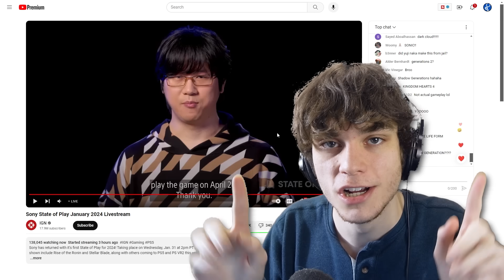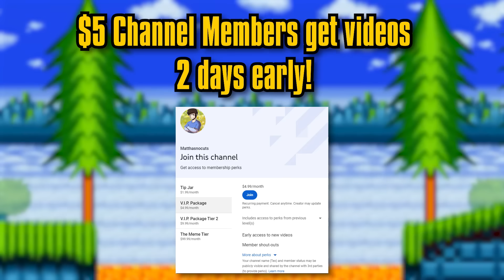Sonic X Shadow Generations Is Only Half Good? - Trailer Analysis & Reaction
Sonic X Shadow Generations is looking great, but there's still things to talk about!

Timestamps:

Intro: (0:00)
My Reaction: (0:40)
Sonic Generations Remaster Is Really Cool: (2:15)
The Shadow Part Is Worrying: (5:16)
Overall I'm Hyped Regardless: (9:17)
Outro: (11:38)
Credits:

Hill Top Zone Background Loop: @sonicthehedgehogbackground390
Hello, I make content on various types of video games! My favorite franchises are Sonic and Mario, as you can tell, I love platformers! If you like to watch reviews, video essays, or discussions about video games, I highly recommend you stick with me because we do a lot of that here! Enjoy your stay!
Software used:

Video editing software: Premiere Pro
Graphic design: Photoshop cs6
Screen recorder: Elgato/obs/other options
Microphone: Shure SM7B